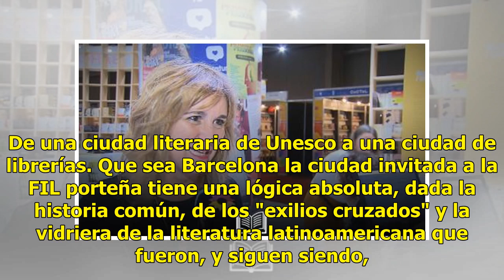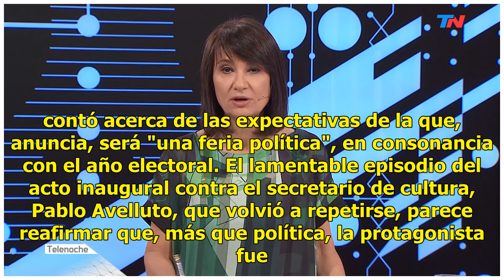Barcelona, "benvinguda" ciudad invitada de la FIL, anuncia tres semanas intensas llenas de activi...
De una ciudad literaria de Unesco a una ciudad de librerías. Que sea Barcelona la ciudad invitada a la FIL porteña tiene una lógica absoluta, dada la historia común, de los "exilios cruzados" y la vidriera de la literatura latinoamericana que fueron, y siguen siendo, las editoriales catalanas. Y es ...